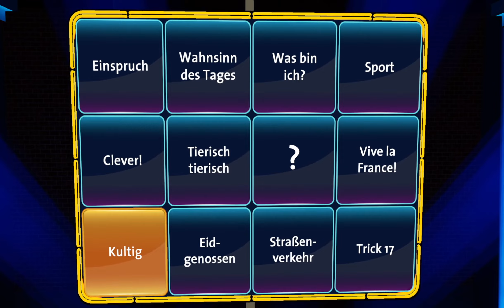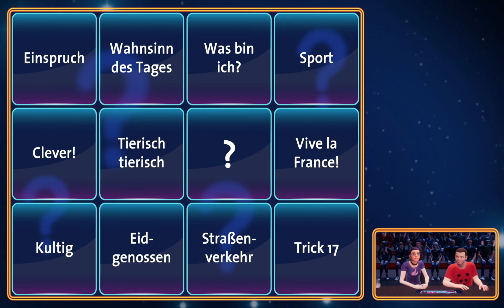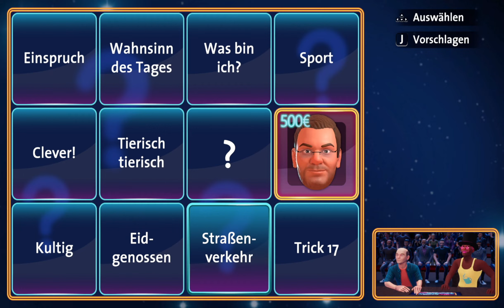Neues Spiel │ Let's Play Wer Weiss Denn Sowas Das 3. Spiel │ Walkthrough │ WWDS 3 │ Part 001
Hey, Freunde der Südsee was geht ab?

Willkommen zu einem weiteren Video auf meinem Kanal, heute spielen wir noch vor Release das neue Spiel "Wer Weiß denn Sowas das 3. Spiel". In Zukunft folgen weitere Videos zu den Shows.

Mit über 30. neues Shows und Fragen aus über 100 Kategorien erscheint das neue Spiel am 29. August auf allen Plattformen.

Ich wünsche euch wie immer ganz viel Spaß mit dem Video und lasst gerne eine positive Bewertung da. Solltet ihr Verbesserungsvorschläge oder Tipps haben, so schreibt mir diese bitte direkt in die Kommentare.

Meine Tastatur mit blauen Switches

Lieblingsessen: Pizza🍕

Euer Adrenaliser